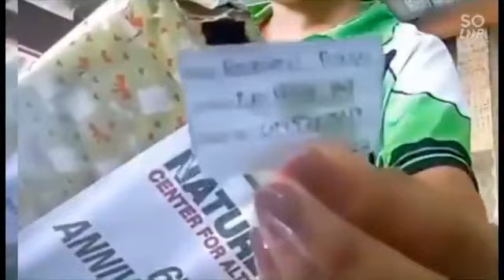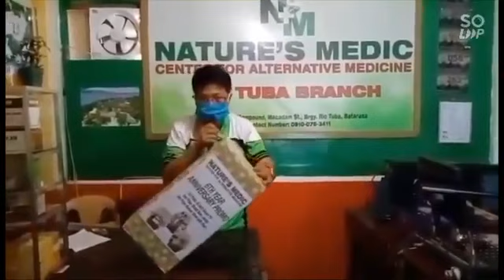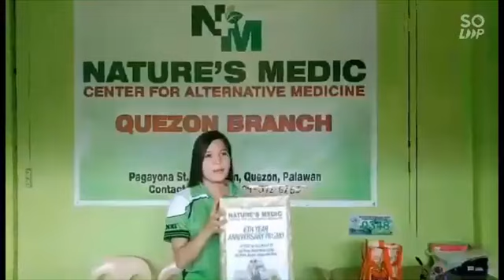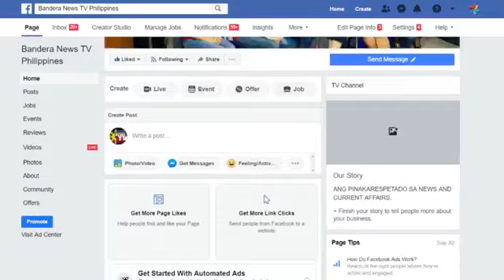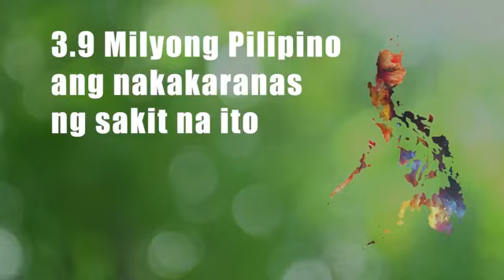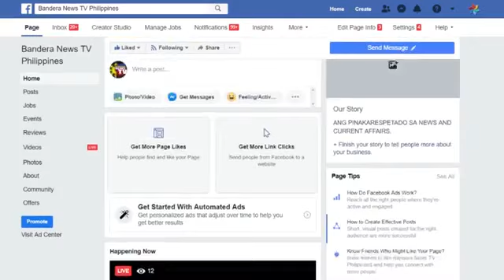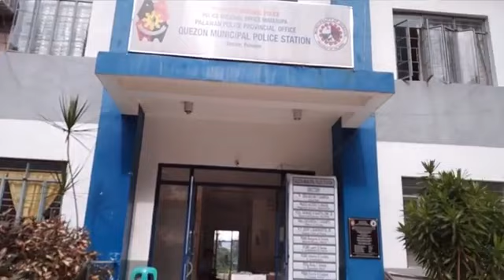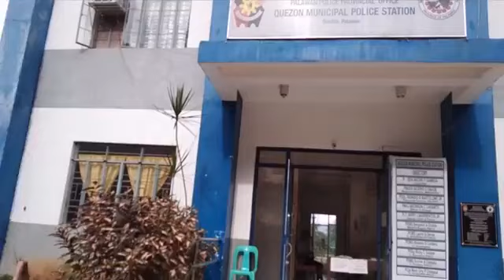BANDERA REPORTS MORNING EDITION WITH PAUL HENDERSON 9-28-20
BANDERA REPORTS MORNING EDITION WITH PAUL HENDERSON